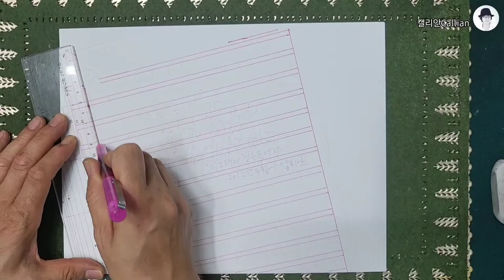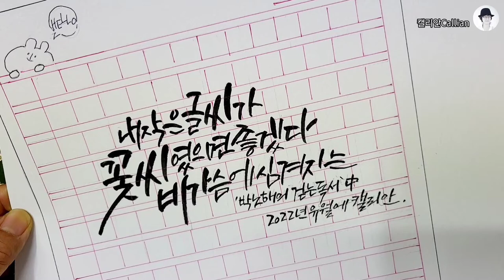캘리그라피_붓으로 쓰는 글씨